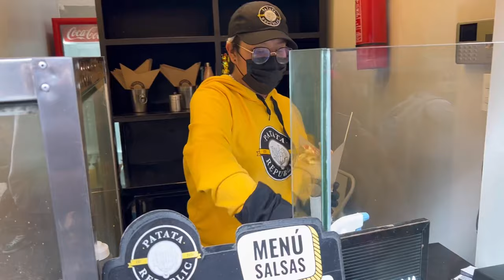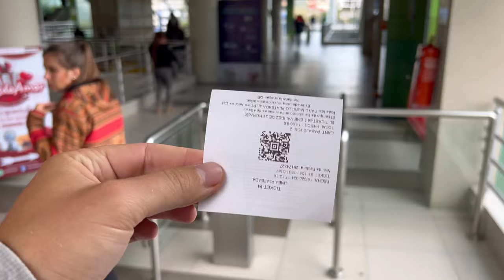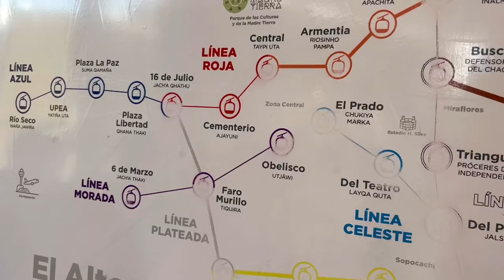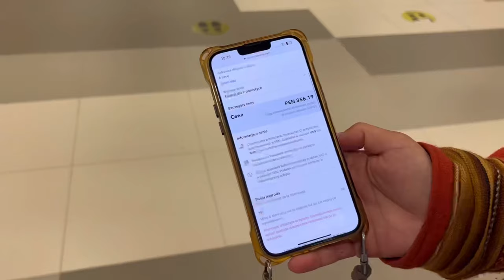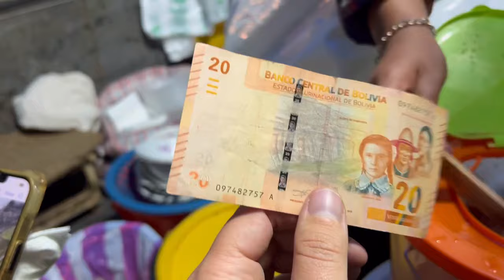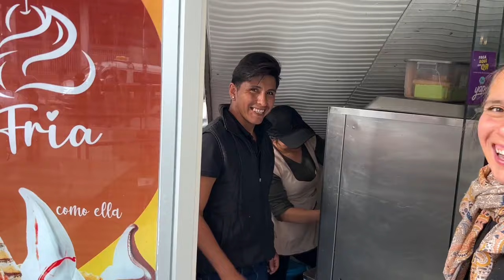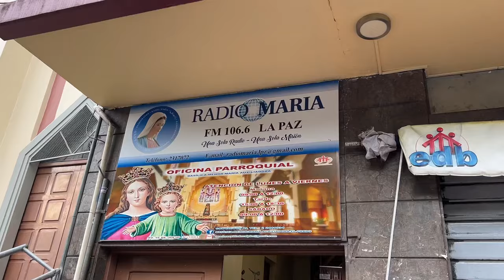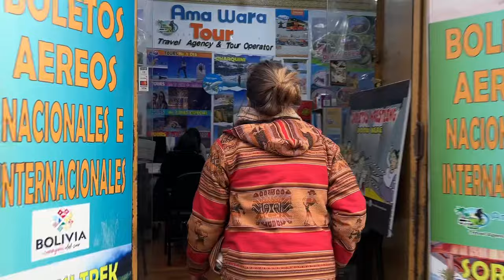#250 | Ekscytująca przejażdżka najdłuższą kolejka świata w La Paz, Boliwia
"DOOKOŁA ŚWIATA” 🌏

💲Zniżki💲

Odwiedzone kraje w podróży DOOKOŁA ŚWIATA:

🇨🇿 Czechy
🇭🇺 Węgry
🇷🇸 Serbia
🇲🇪 Czarnogóra
🇦🇱 Albania
🇦🇪 Zjednoczone Emiraty Arabskie
🇮🇳 Indie
🇳🇵 Nepal
🇱🇰 Sri Lanka
🇹🇭 Tajlandia
🇰🇭 Kambodża
🇹🇭 Tajlandia
🇱🇦 Laos
🇹🇭 Tajlandia
🇧🇩 Bangladesz
🇮🇳 Indie
🇹🇭 Tajlandia
🇵🇭 Filipiny
🇮🇩 Indonezja
🇰🇷 Korea
🇨🇳 Chiny
🇳🇿 Nowa Zelandia
🇵🇪 Peru
🇧🇴 Boliwia

Ja👇🏻

Mari👇🏻